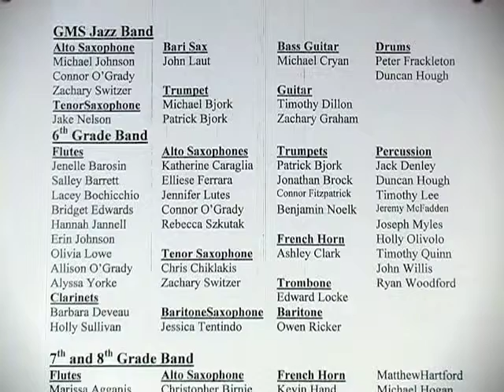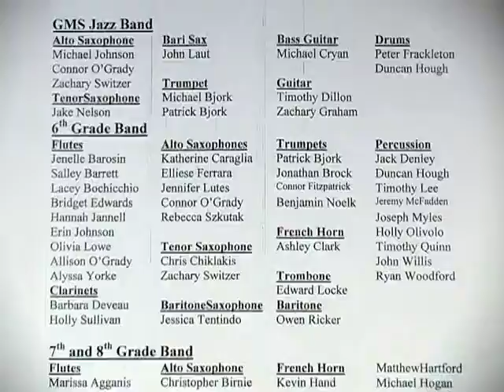497 1 Middle School SpringConcert 2008